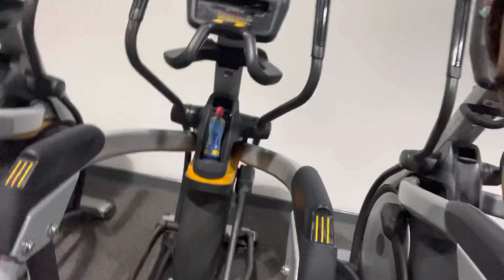Vlog| Spend The Day With Me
Hi guys, so today I decided to upload my first official vlog, spend the day with me , going to the gym, working out and shopping. since I started my YouTube channel I haven't done vlog so am so excited to vlog, more vlog coming so stay tune ..